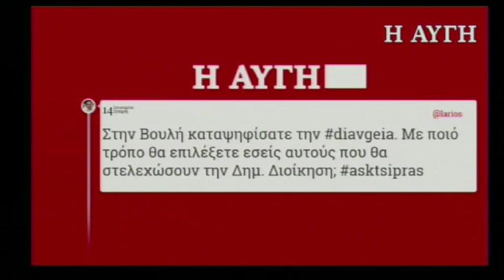Ο Αλ. Τσίπρας στην διαδικτυακή συνέντευξη για την δημόσια διοίκηση